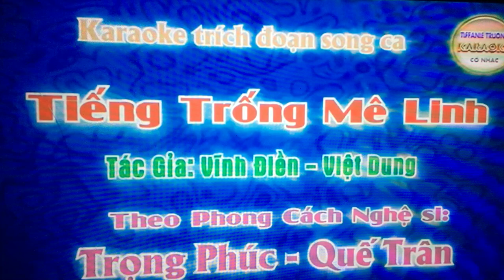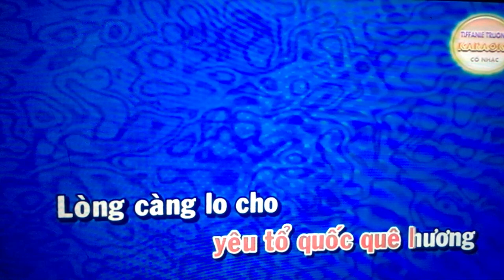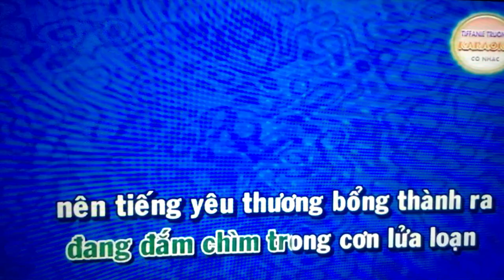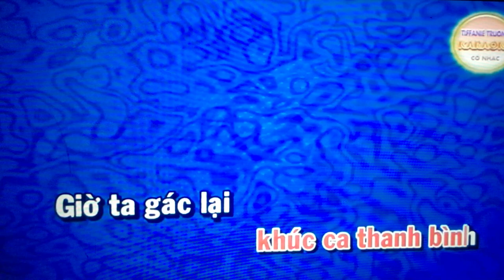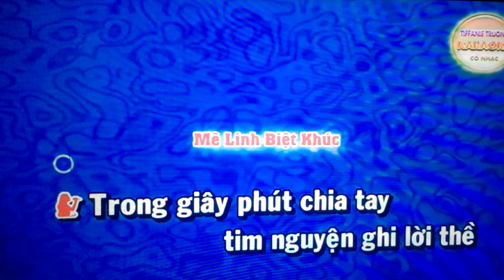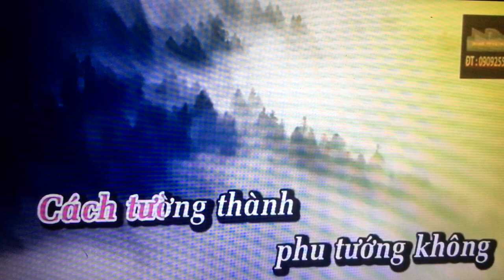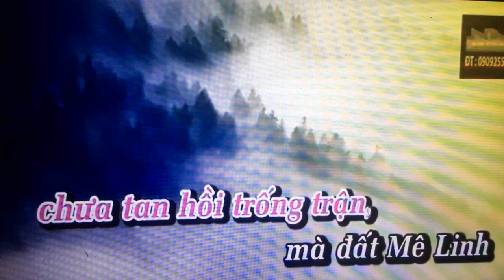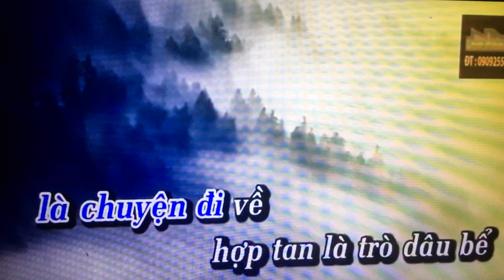Ngoc Loan/Thuong Hoai Ngannam. Td. Tieng Trong Me Linh